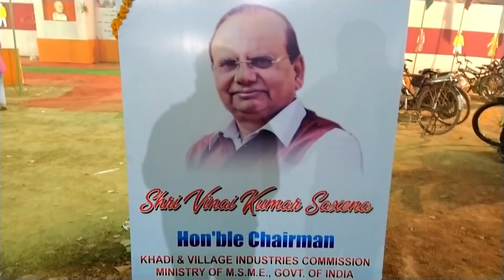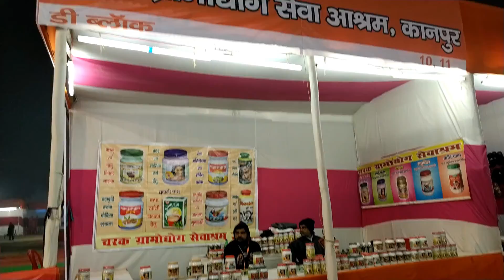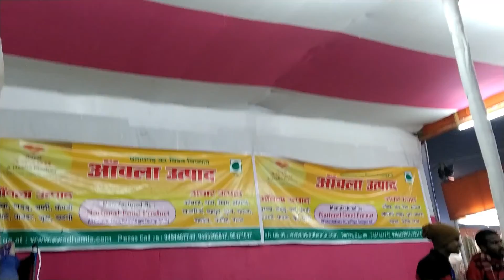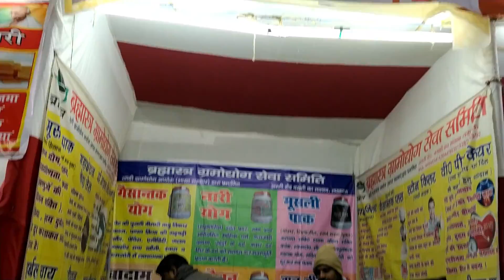Magh Mela 2020 | Khadi Mahotsav | खादी महोत्सव | Prayagraj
नमस्कार दोस्तों🙏
आज हम आप लोग के लिए तीर्थराज प्रयागराज के परेड मैदान में लगे खादी महोत्सव में घुमाएंगे।
आशा है कि आपको वीडियो पसंद आएगी।
हम प्रयागराज माघ मेले से संबंधित और भी वीडियो लाते रहेंगे।

जयहिंद 🇮🇳🙏